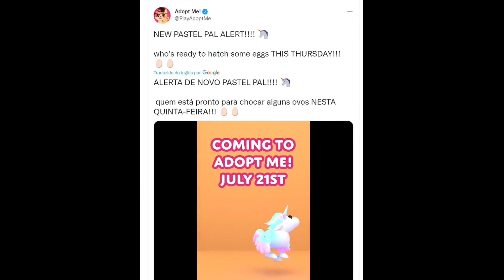ADOPT ME NOVO PET ALICORN VÍDEO OFICIAL!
🌈CRIADORA DE CONTEÚDO OFICIAL DO PROGRAMA DE INFLUENCERS DO ADOPT ME!